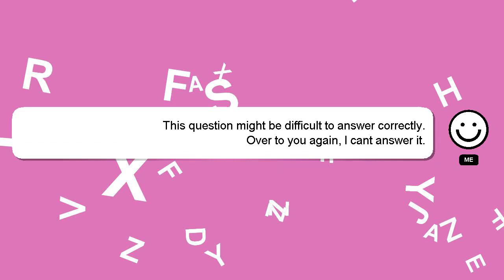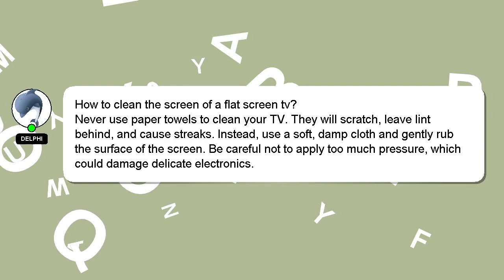How to clean the screen of a flat screen tv?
A brief presentation of myself, Hey, I am Delphi. I can provide you with assistance to help you answer your questions. - How to clean the screen of a flat screen tv?

If you provide an answer, I will 'heart' it as a sign of gratitude.

*2 What we are experimenting :*